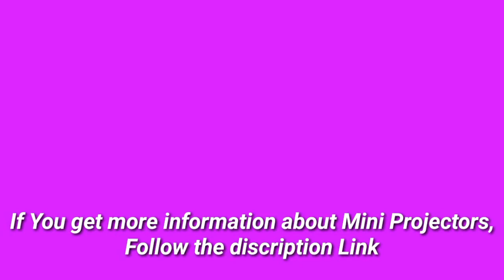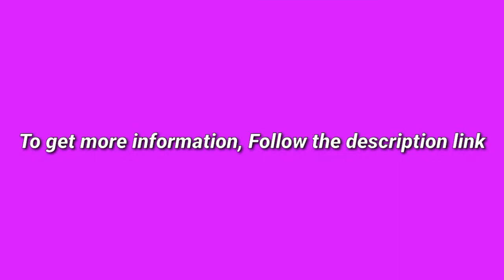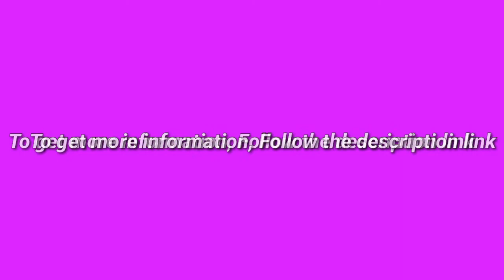5 Best Mini Projectors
(Discount Available)

► links to the 5 Best Mini Projectors We Listed in this video:

► Number 5
► Product Name- Mini Projector,WayGoal Movie Projector with 50000 Hours LED Lamp Life and 1080P Supported Projector for Outdoor,150" Display for TV Stick,Video Game,Dual Speakers

► Number 4
► product name- Mini Projector, Vamvo Ultra Mini Portable Projector 1080p Supported HD DLP LED Rechargeable Pico Projector with HDMI, USB, TF, and Micro SD, Supports iPhone Android Laptop PC Projectors for Outdoor

►Number 3
► product Name- Mini Projector Native 1080P Bluetooth Projector WiFi,7000L Movie Projector Portable,Video Projector Home Projector for Entertainment and Powerpointer

►Number 2
► product name- QKK 2021 Upgraded 6500Lumens Mini Projector, Full HD 1080P & 200" Display Supported, Portable Movie Projector Compatible with Phone, TV Stick, PS4, HDMI, AV, Dual USB [Tripod Included]

►Number 1
► product name- Mini Projector, Marshell 1080P Video-Projector and 200" Display, 50000-Hours LED Lamp Life, Portable Home Theater Movie Projector Compatible with HDMI/AV/USB/TF/VGA/Laptop, Smartphone

I try my best Mini Projectors of amazon mentioned in this video...

There are 5 Best Mini Projectors of Amazon. if You would like to know about any products details follow the description link.